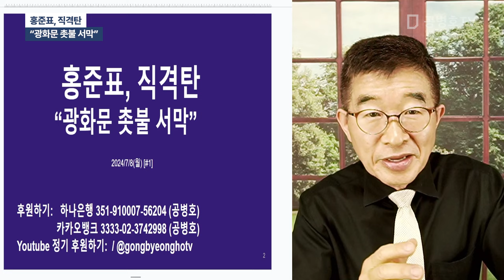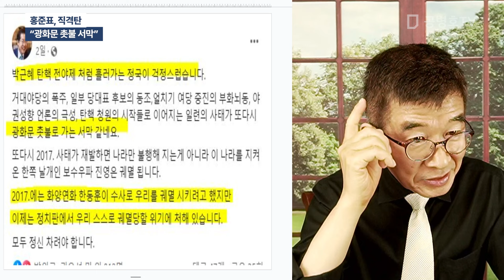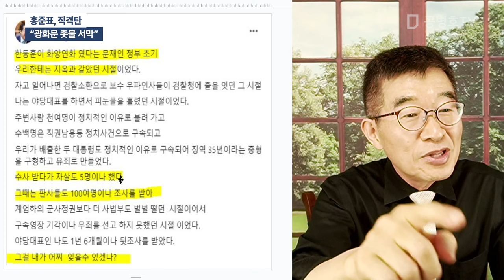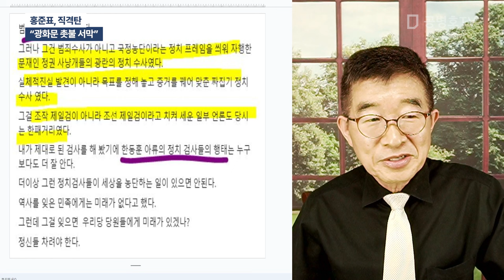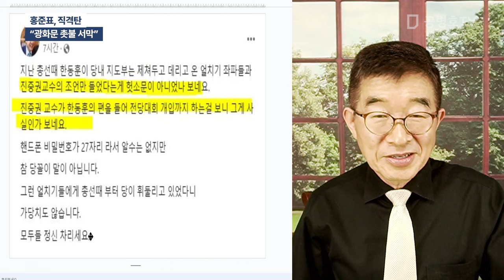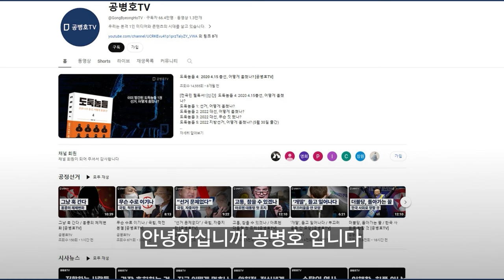홍준표, 직격탄 / "광화문 촛불 서막" [공병호TV]